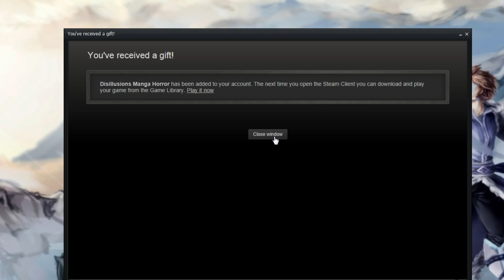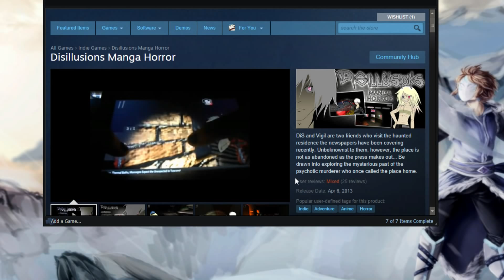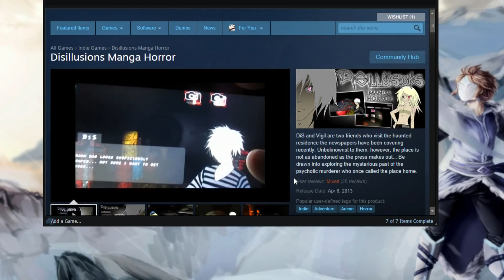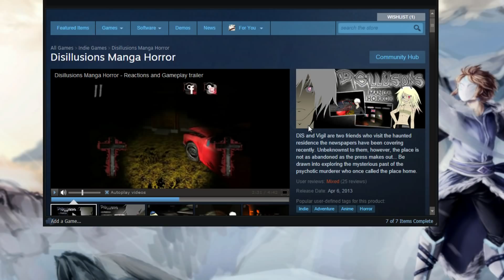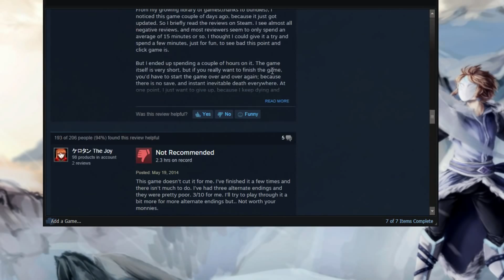Late Night with Cry and Russ [01/17/15] [P2]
Syberia